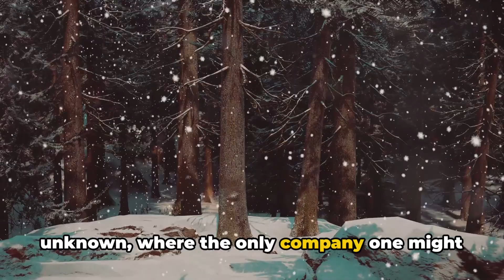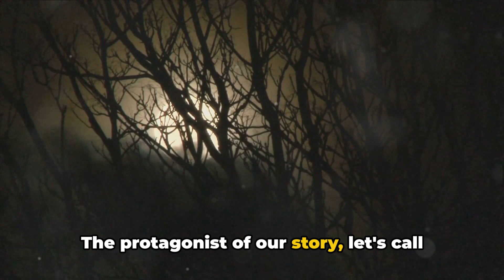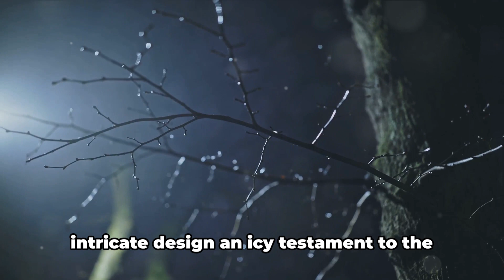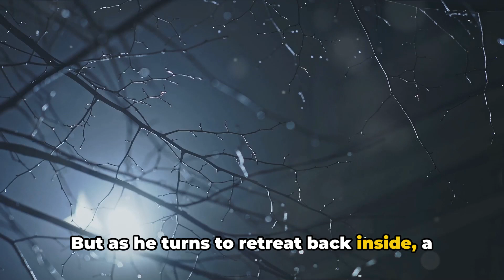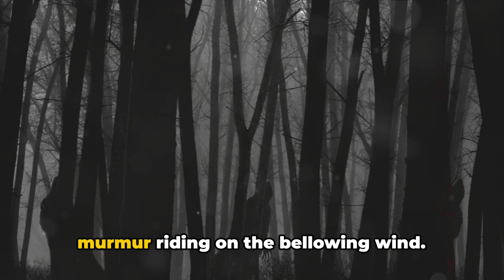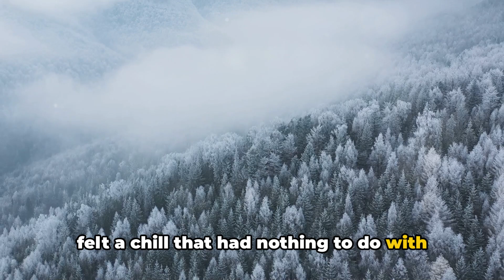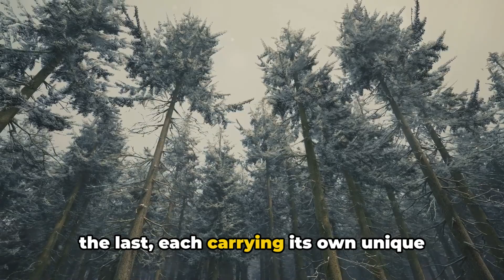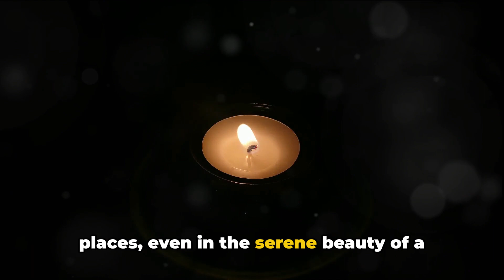Chilling Winter Horror Tales: Haunting Stories from the Cold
Join us as we delve into the darkest corners of winter with chilling horror tales that will send shivers down your spine. From ghostly encounters in snow-covered landscapes to eerie happenings during long winter nights, these stories will haunt your imagination. Brace yourself for a journey through frozen forests, deserted cabins, and icy lakes where the line between reality and the supernatural blurs. Are you ready to uncover the mysteries of winter's chilling embrace?

In this video:

Spine-tingling winter horror stories
Ghostly encounters in snowy settings
Creepy happenings in cold climates
Atmospheric narration and chilling visuals
Conclusion: Winter's horrors revealed